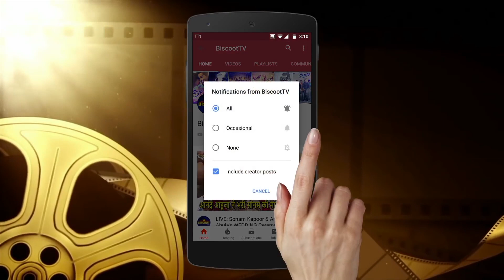Arjun Kapoor GF Malaika Arora's SWEET Moments With A Cute Little Fan | Biscoot tv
Arjun Kapoor GF Malaika Arora's SWEET Moments With A Cute Little Fan